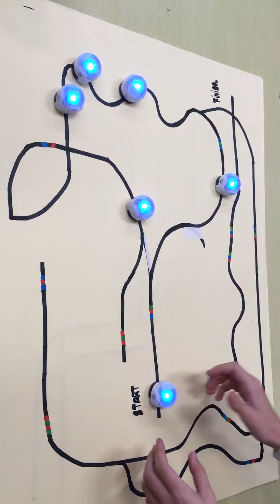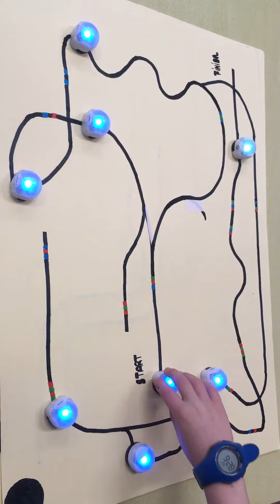Werken met Ozobot (2)